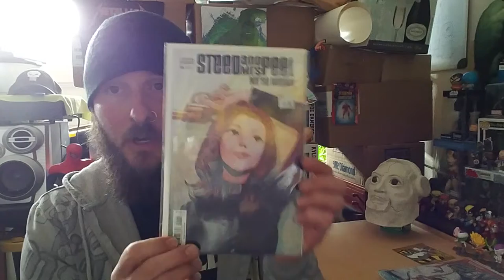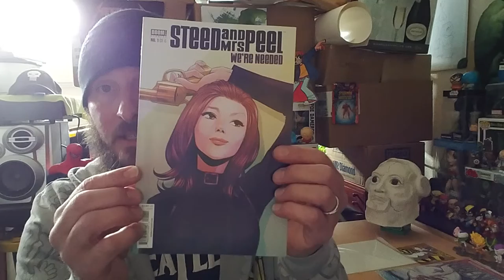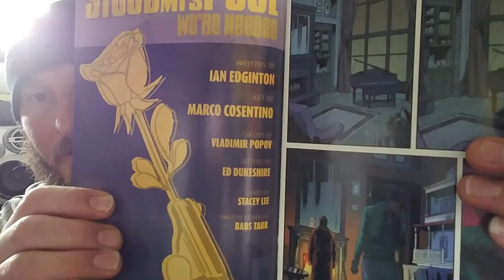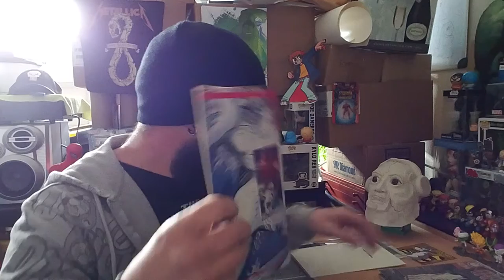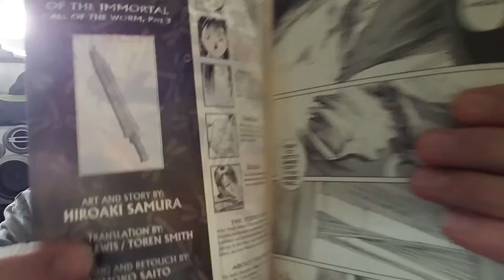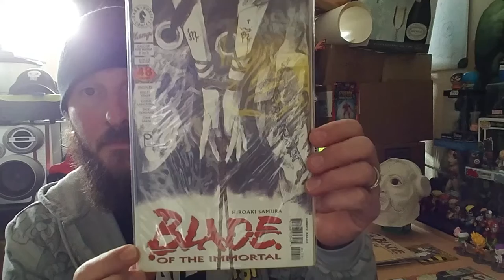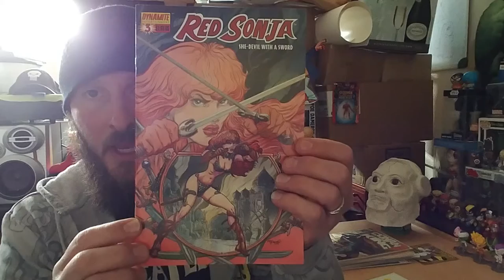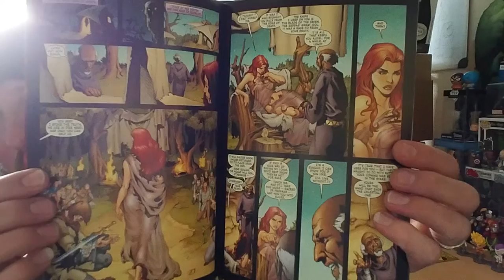CWoodard 19 100 sub contest entry